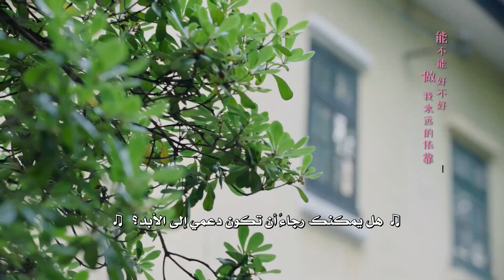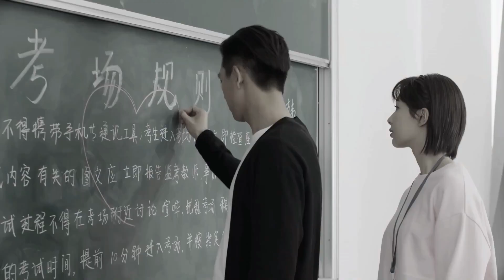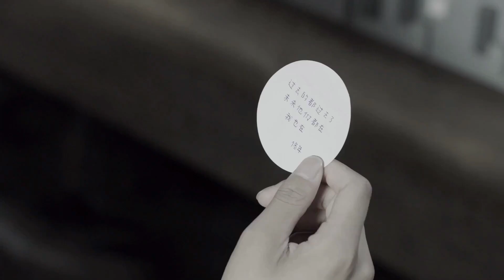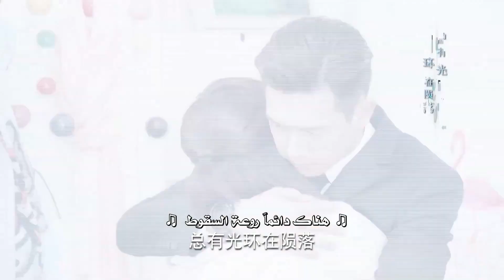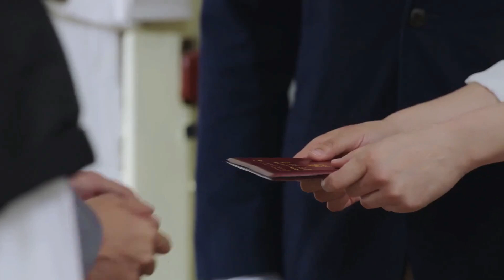يأخذ الرئيس أخيرًا الموافقة للزواج فيتعهد بأنه سيظل يحبها للأبد💖مشهد رومانسي من "هيا هيا يا الحبار"